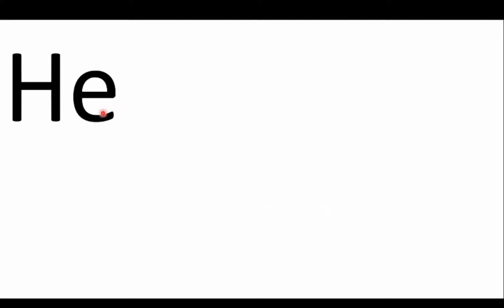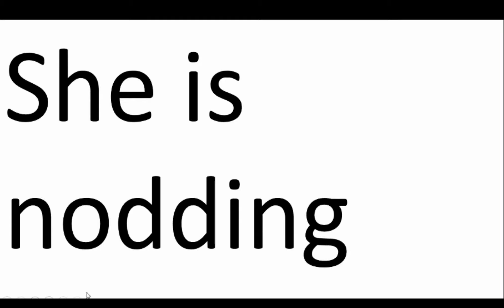Action Word- Nod- Learning Differently